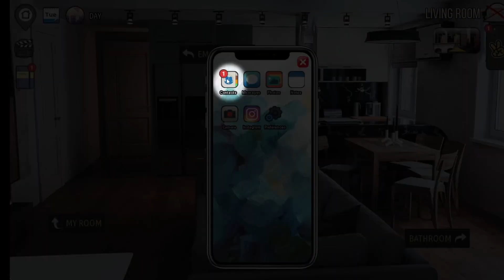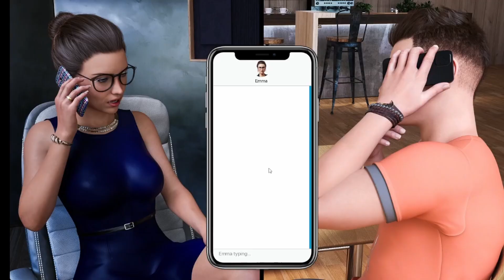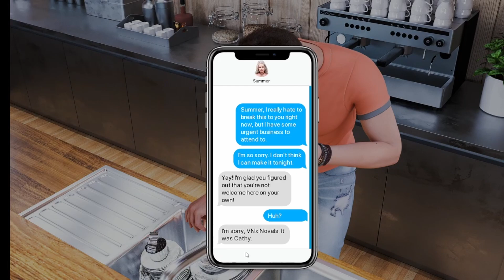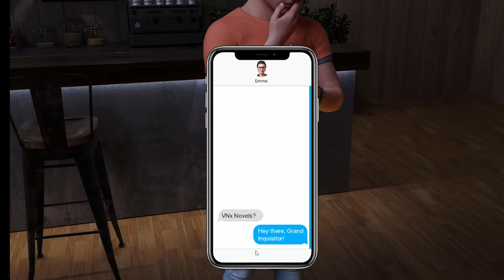Breeze of Passion Walkthrough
Breeze of Passion

Creator: L7team